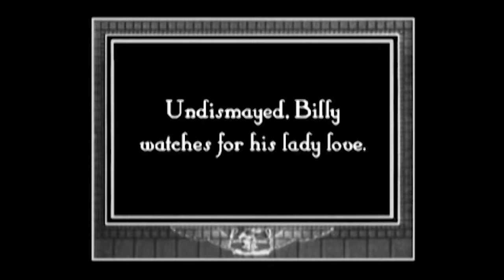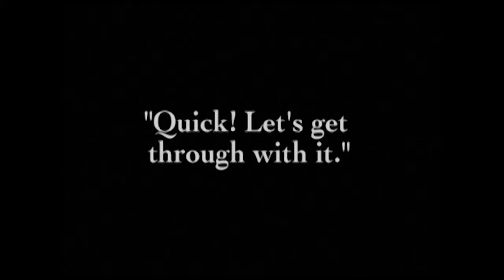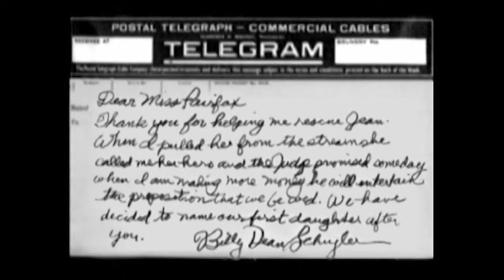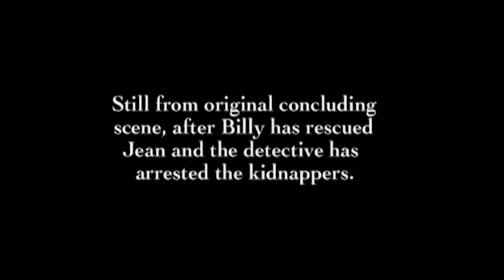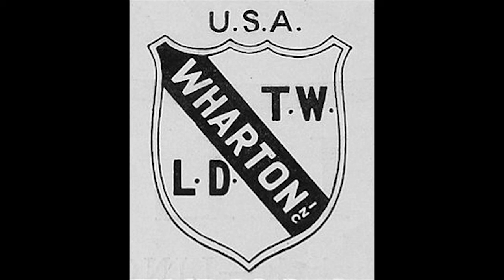1916 Beatrice Fairfax ending episode #3. Wharton Studios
Filmed in Ithaca NY by the Wharton Brothers. This episode "Billy's Romance" was missing footage at the very end. Here is the ending as it appeared with a some editing. Billy was the son of the Ithaca Hotels head chef "Sully" the scene shows the house that is still located at 308 N. Cayuga Street, along with other local scenes including the ending which takes place on the shores of Cayuga Lake in Ithaca NY.